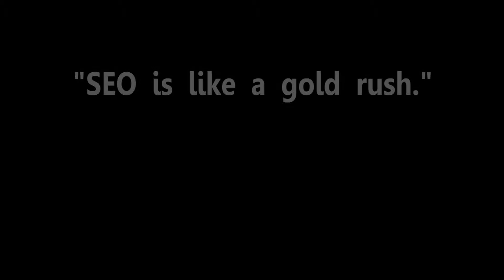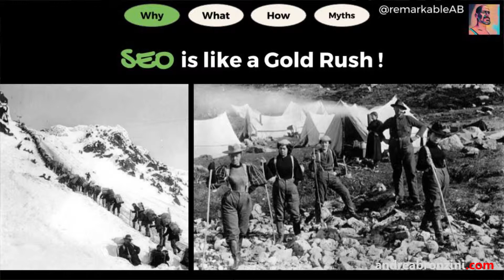SEO is like a Gold Rush (START SEO TODAY!!!)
In 2017 good SEO is mostly about Content.
Content is built on Keywords and the profitable Keywords in each Industry are limited.
Every Brand/Company should have the priority to get hands on those precious Keywords before a Competitor does.
Do not wait to do SEO when you have a Product ready to ship... it might be too late!

This video is part of the SEO Masterclass I gave on April 25th at Spring Hub co-working space in Tallinn, Estonia.
Thanks Spring Hub for hosting this event.

by Andrea Bronzini
Data-driven Growth Expert